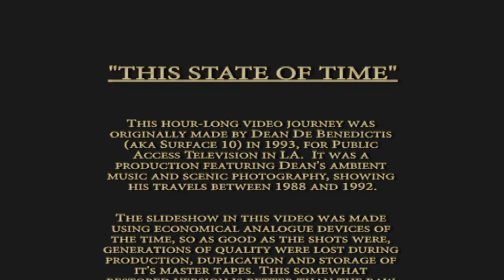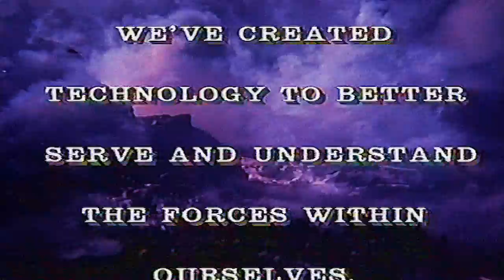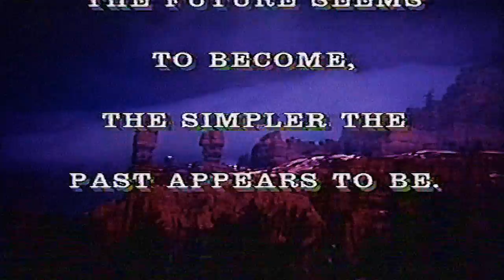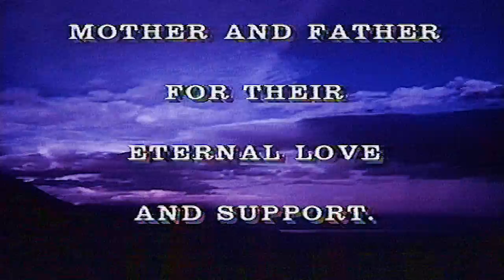Scenic Slideshow in 1993 - De Benedictis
This hour-long video journey was originally made by Dean De Benedictis (aka Surface 10) in 1993, for Public Access Television in LA.  It was a production featuring Dean's ambient music and scenic photography, showing his travels between 1988 and 1992.

The slideshow in this video was made using economical analogue devices of the time, so as good as the shots were, generations of quality were lost during production, duplication and storage of it's master tapes. This somewhat restored version is better than the raw original, but color fluttering, grain, bluring, and pixelation are all still noticable.

However, the custom made soundtrack for this production was some of Dean's best early work, and luckily it was very easy to re-master, considering half of it had been produced in a professional studio.

When considering the great soundtrack, and the basic nature of the photographs presented, Dean felt this important chronicle of his life was still worth documenting by restoring and posting it online. The entire production was %100 produced by Dean, something much trickier to accomplish at that time, and it took him almost two years of solid work to complete, regardless of the present-day quality loss.

All photographs by Dean D Benedictis.
All music production and instruments played by Dean De Benedictis, except for...

Mac Daugherty - electric guitar
Jimmy Mahlis - electric and acoustic guitar